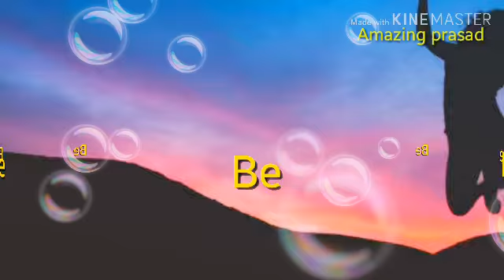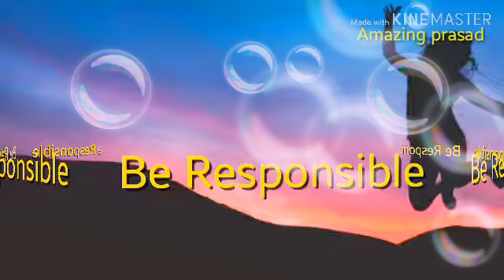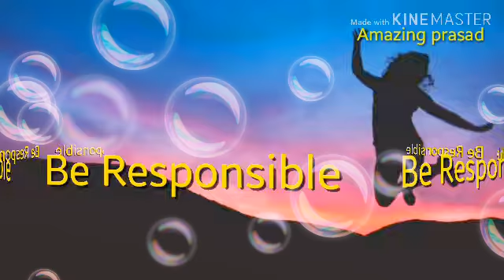सफल लोग वो करते है, जो असफल लोग करना पसंद नही करते | Part -4 Be Responsible| Motivational video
सफल लोग वो करते है, जो असफल लोग करना पसंद नही करते | Part-4 Motivational, Knowledgeable and Inspirational Video.
Be Responsible in life